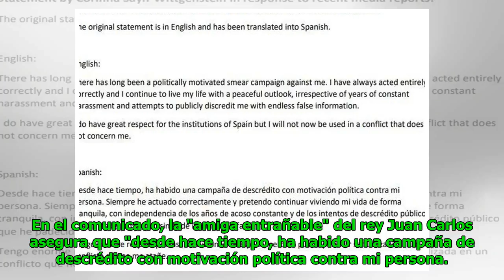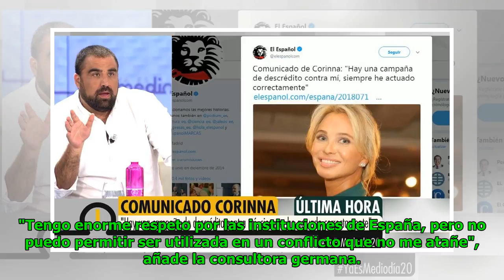Comunicado de Corinna: "Hay una campaña de descrédito contra mí, siempre he actuado correctamente"